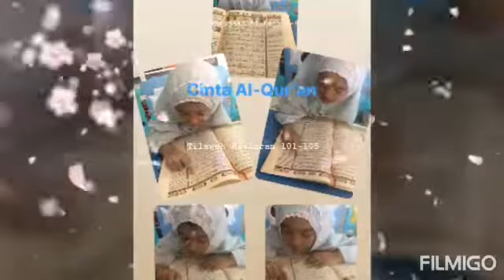Aksi 2 Madinah SDIT DARUL ABIDIN "Aku Cinta Al-Qur'an"